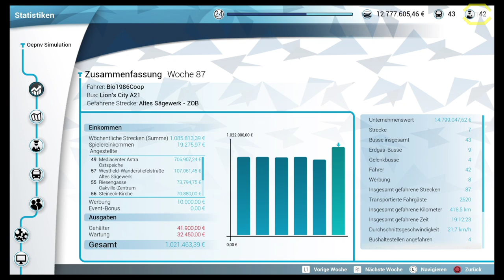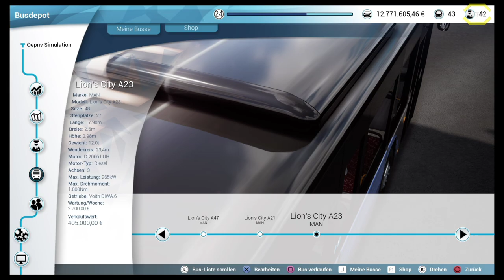Bus Simulator #42 MAN BUS DLC - Der MAN A21 *PS4/HD/60FPS/DE*